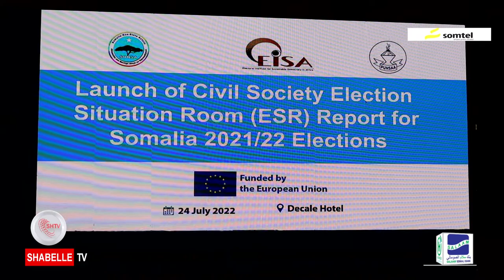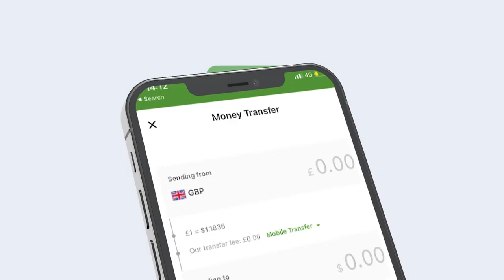Warbixin guud oo laga soo saaray doorashadii dalka 2021-2022